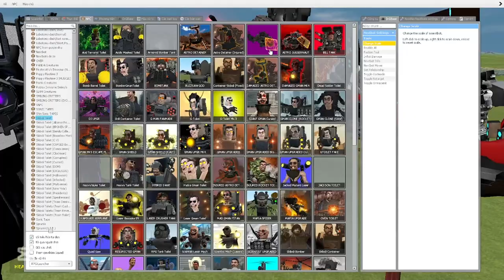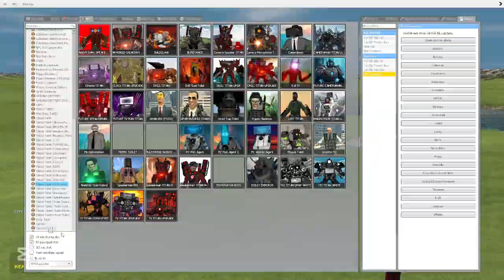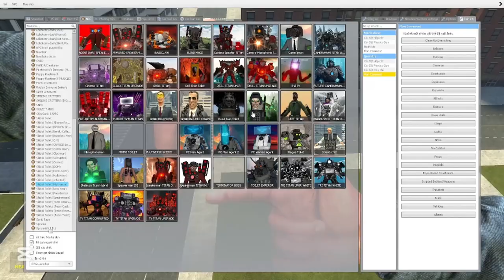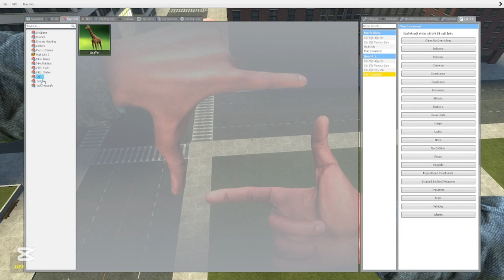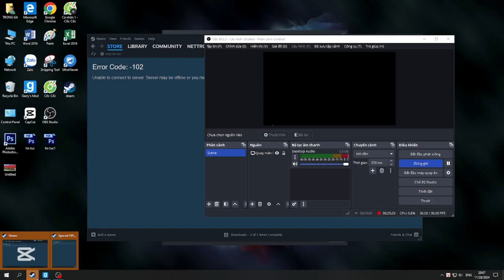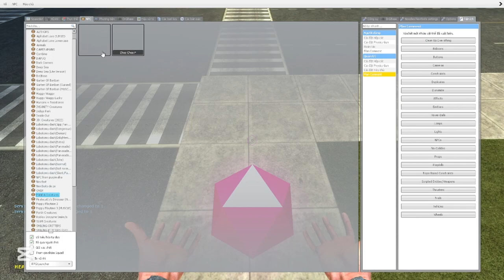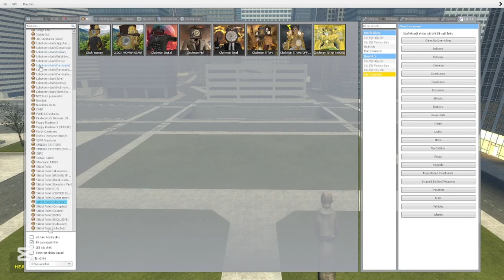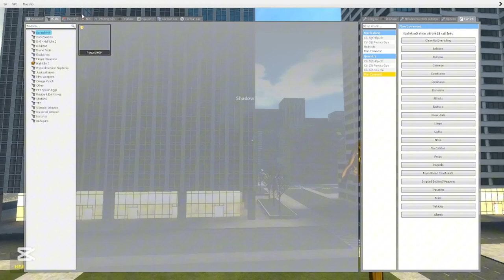EVOLUTION OF UPGRADED ULTRA TV MAN, CAMERAMAN & SPEAKERMAN | SKIBIDI TOILET IN GARRY'S MOD